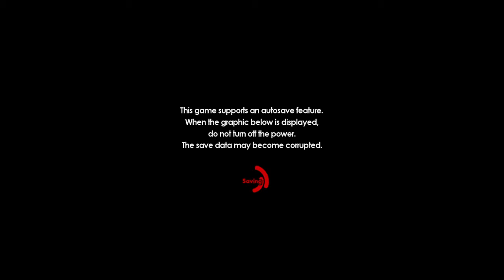SONIC FORCES with titus the fox